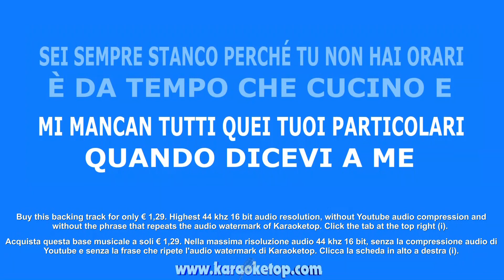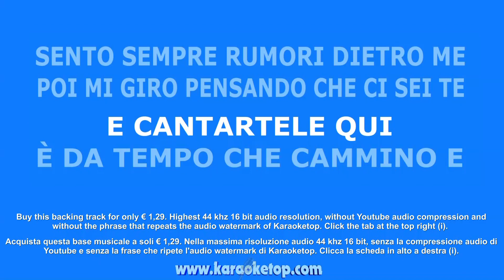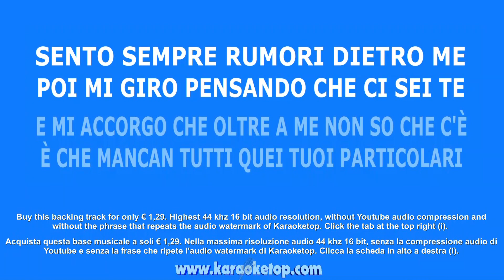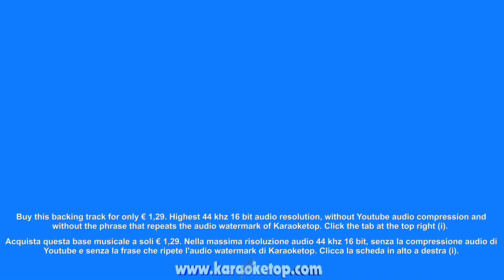I tuoi particolari - Ultimo (Karaoke professionale - Base musicale con testo - Audio Alta Qualità)